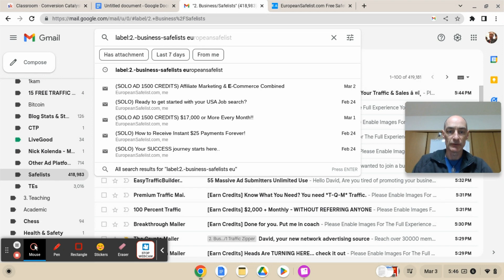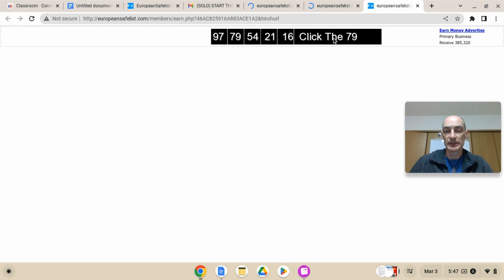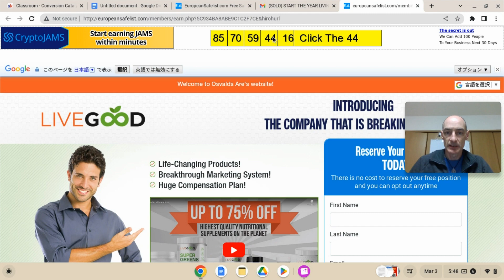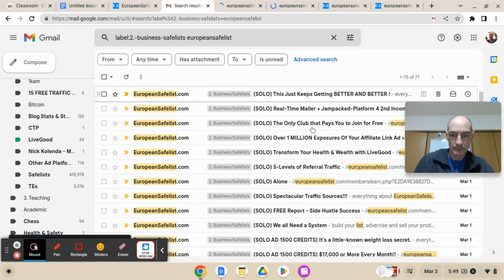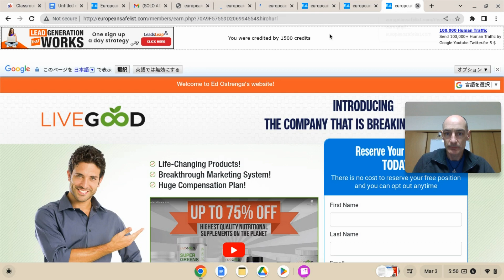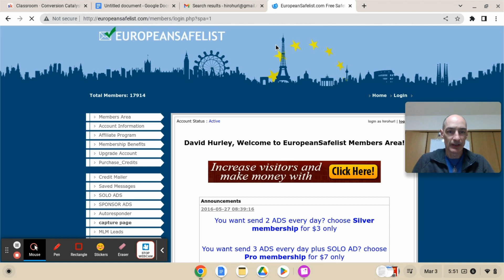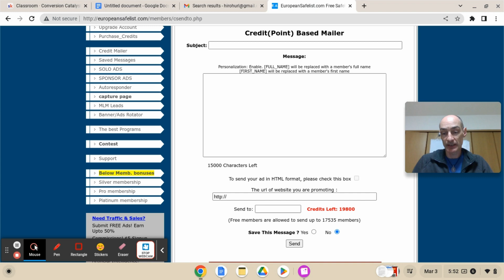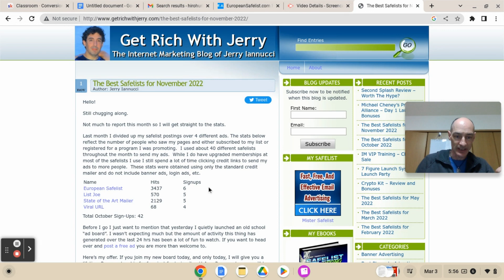Is EuropeanSafelist The Most Generous Safelist For Free Members?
EuropeanSafelist ]offers its free members a great deal. You can earn 300 credits per solo email click on regular emails, and an incredible 1,500 credits on super solos.

Why would you upgrade if the deal for free members is so good?
You can mail 2 or 3 times a day instead of once every 3 days.
You can mail upgraded members up to and including your upgrade level.